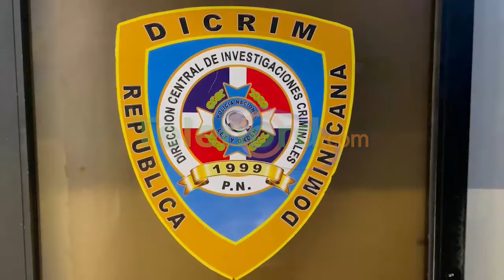Acusado de robar en SFM afirma fue torturado por desconocidos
San Francisco De Macorís.- Un hombre que fue arrestado por presunto robo de micas de vehículos, afirma haber sido secuestrado y golpeado por desconocidos.

Ramón de la Rosa Rodríguez, conocido como 'Ramón Bocina', tras ser cuestionado sobre la acusación que pesa en su contra, negó su culpabilidad mientras afirmó que teme por su vida y se encuentra preocupado de represalias en su contra de ser liberado."